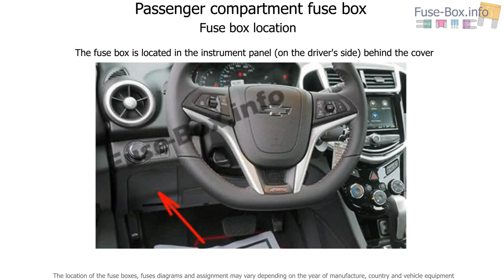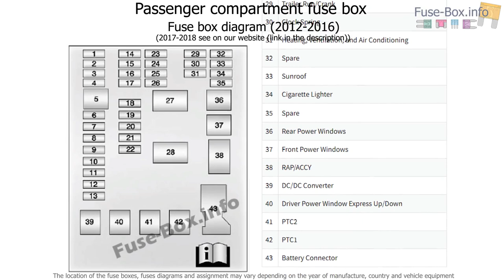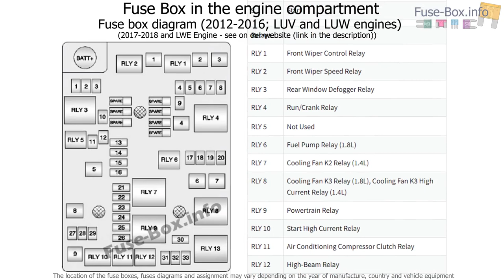Fuse box location and diagrams: Chevrolet Sonic / Aveo (2012-2018)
Fuse box diagram (location and assignment of electrical fuses and relays) for Chevrolet Sonic / Aveo (2012, 2013, 2014, 2015, 2016, 2017, 2018).